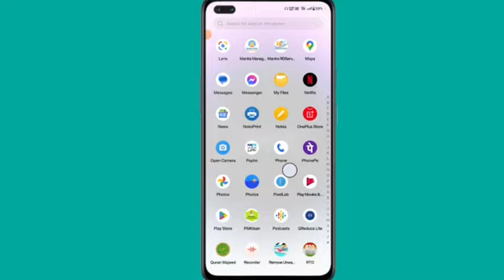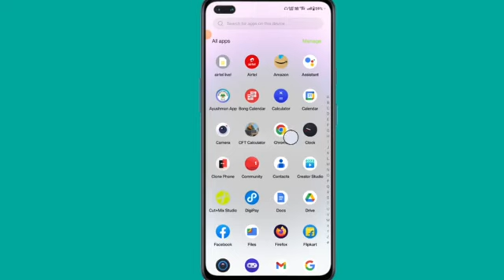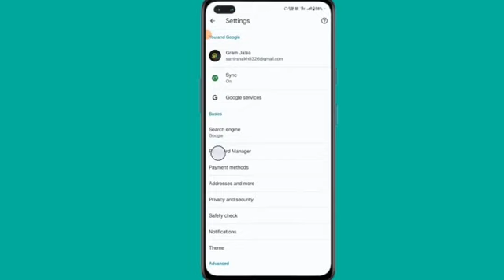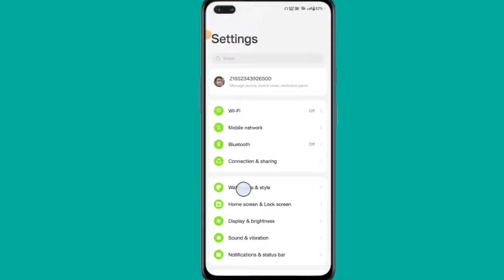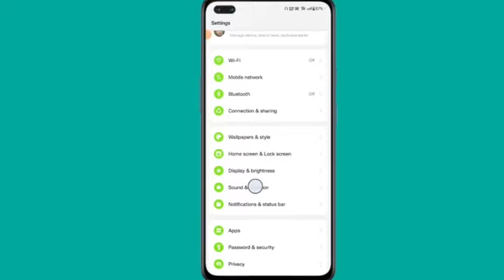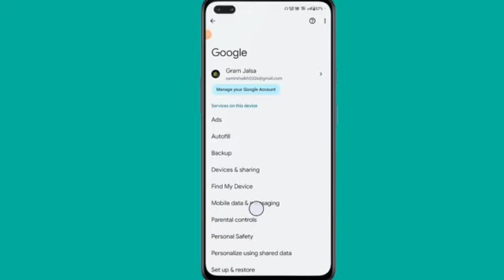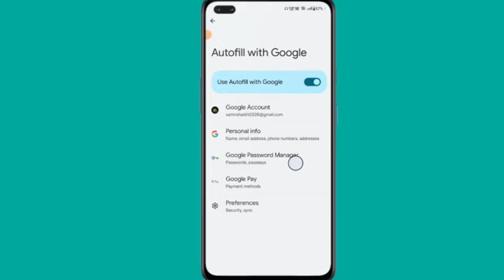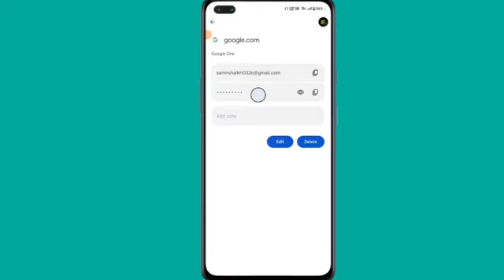Email id ka password kaise pata kare? how to find email id password?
Is video me mai aplogo ko do naye tarike se Email ID ka password pata karne ki complete process bataye hai plz Is video ko aap suru se last tak puri dhayan se dekhiyega ! Video pasand aye to video ko like kare dosto me bhi share kare channel me naye ho to channel ko subscribe karke bell Icon ko jaroor press kariyega taki aane wale har naye video ke notifications sabse pahle aap tak pahuchte rahe!